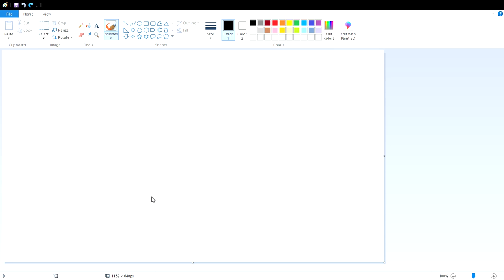paint cock sppedrun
speedruning a cock drawing lol